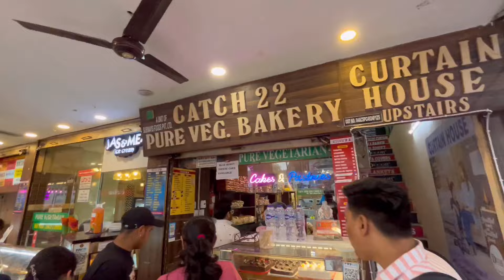Birthday Special Chandigarh Going For fun 😃😁|14 April 2024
chandigarh video
chandigarh video dikhao
chandigarh video dikhaiye
chandigarh video viral
chandigarh famous sector
chandigarh sector 17
chandigarh sector 19 market
chandigarh sector 22 market
chandigarh sector 22
chandigarh sector 22 mobile market
chandigarh sector 22 market shoes
chandigarh sector 22 market shopping
chandigarh sector 22 clothes
chandigarh sector 22b
chandigarh sector 22 market new video
chandigarh elante mall chandigarh elante mall video status
chandigarh elante mall full video
chandigarh elante mall vlog
sukhna lake chandigarh
sukhna lake vlog
chandigarh sukhna lake video
chandigarh sukhna lake ki video

Link: Monday Routine By M.D Vlogs | 15 April 2024

👻monish_dhiman23